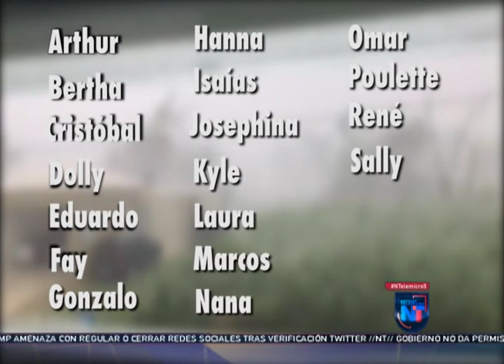Noticias Telemicro Primera Emisión, 01 de junio 2020, BLOQUE#1